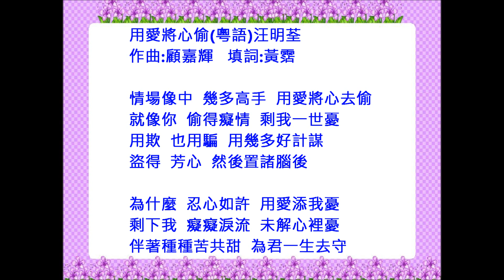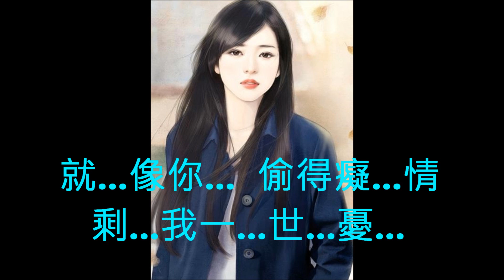No: 423用愛將心偷- (粵語) (娛己娛人卡拉OK)